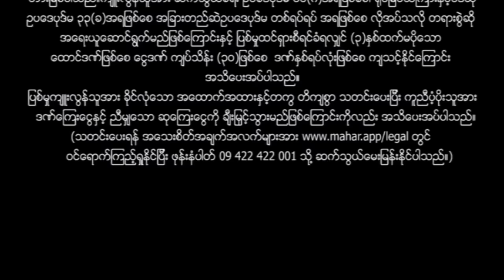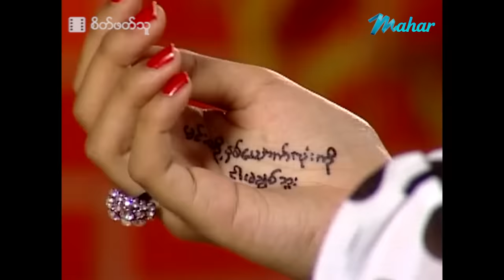မြန်မာဇာတ်ကား - စ/ဆုံး - စိတ်ဖတ်သူ - ပြေတီဦး၊ သက်မွန်မြင့်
လူကိုထိလိုက်ရင် အဲ့လူစိတ်ထဲက စဉ်းစားနေတဲ့အ‌‌ကြောင်းတွေကိုကြားရတဲ့‌ ပြေတီဦးတစ်‌ယောက် ကောင်မလေးနှစ်ယောက်သူ့ကိုကြိုက်နေတာကိုသိပြီးတဲ့နောက် ဘာတွေဆက်ဖြစ်မလဲဆိုတာ???

Presenting daily.

မဟာ အပလီကေးရှင်းကို ဖုန်းမှာ install လုပ်ပြီး
မြန်မာဇာတ်ကားသစ်များစွာကို ကြည့်ရှုနိုင်ပါတယ်။